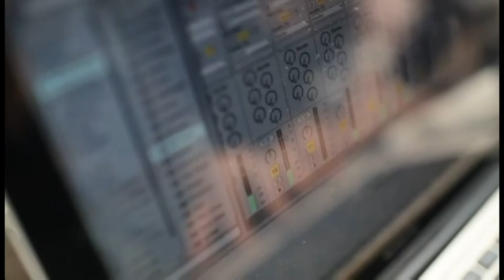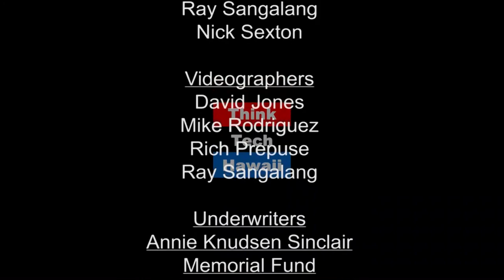Chinas New Revolution - Innovation -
Lessons can and must be learned from China’s latest revolution --- Innovation Chinese-style.  It’s real.  Copycatting is out, innovation is in. Chinese companies such as the bike sharing company OFO is going global already in Europe and has even started operations in Seattle.  Success in innovation can attributed to technology, motivated “unicorns” and billionaires and the attitudes of the everyday Chinese consumers. How does China’s innovation and its unicorns impact Americans?  For Americans, it is a time to re-think our traditional business platforms, consider new platforms at doing business which are technology-based and focus on becoming global.